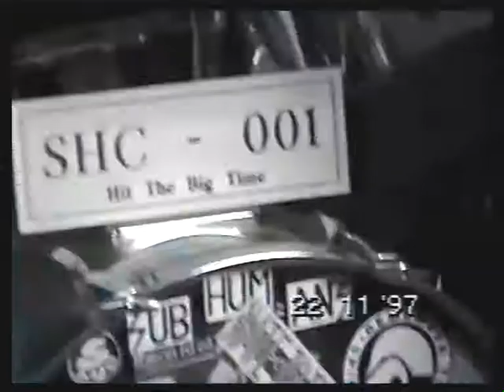Boiling Point 1997 Sydney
Boiling Point 1997 Trafalgar Street Stanmore